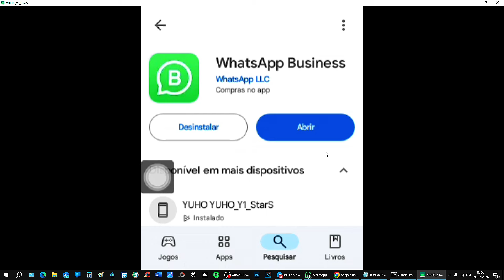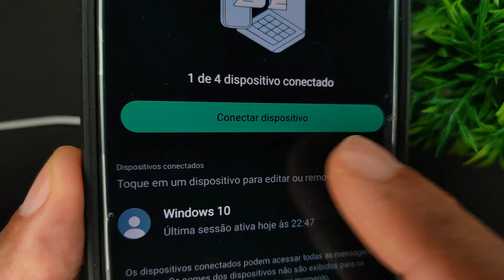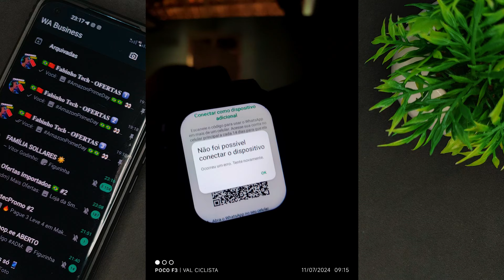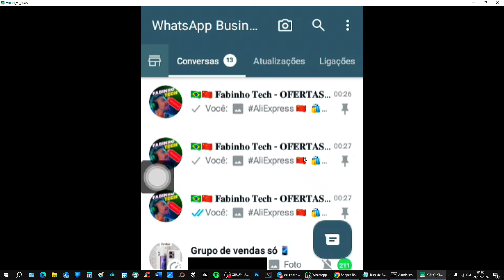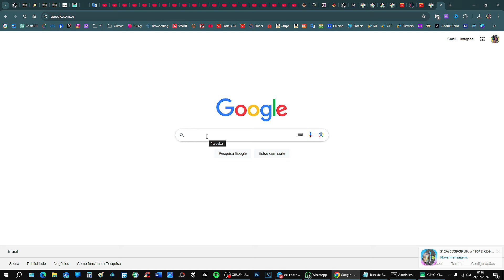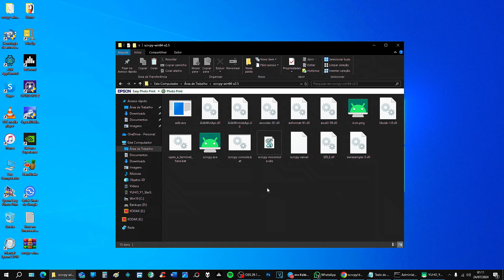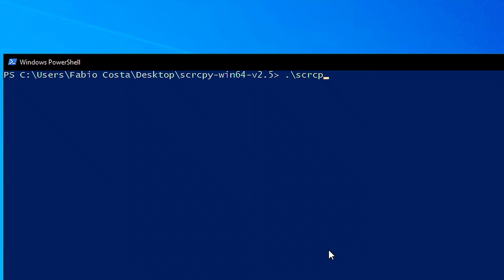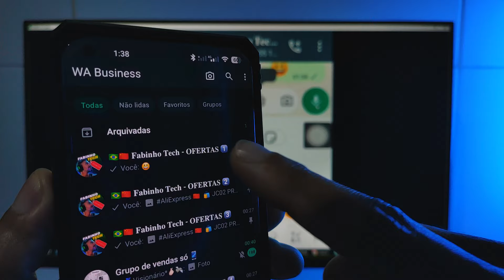NÃO FOI POSSÍVEL CONECTAR O DISPOSITIVO - COMO CONECTAR O WHATSAPP NO SMARTWATCH ANDROID 4G?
Aprenda a como copiar o mesmo WhatsApp que você tem no celular para o Smartwatch Full Android de qualquer modelo, CD99, CDS9, DW99, JC01, JC02, JC02 PRO, S12A, S16, S18, DT ULTRA 2, HK Ultra ONE, qualquer modelo, desde que seja com sistema Android, e sem dar erros inesperados!!